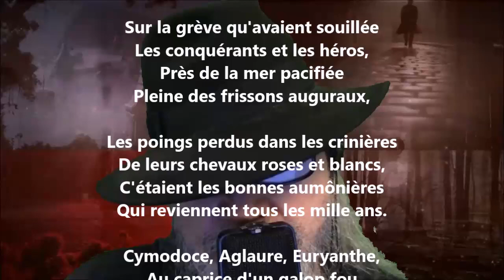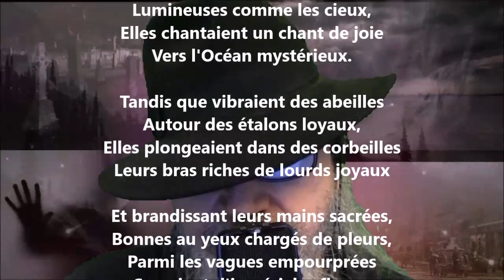Les aumônières - Pierre Quillard lu par Yvon Jean